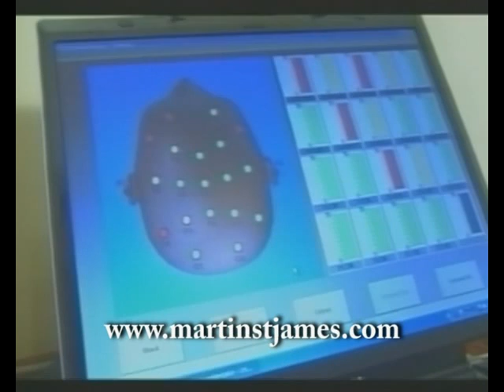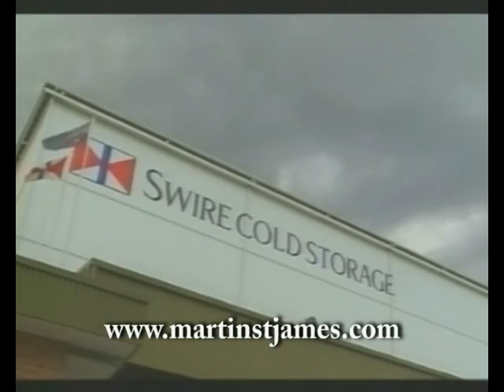Martin St James - World's Greatest Hypnotist, The Challenge 2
Martin takes the challenge. Tested by skeptic scientists.